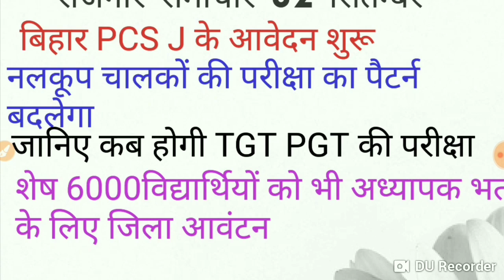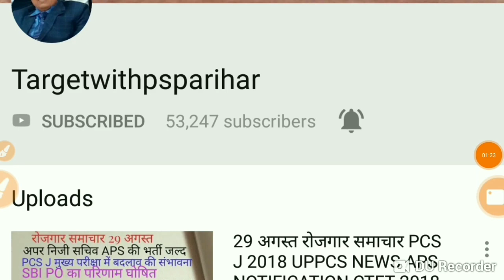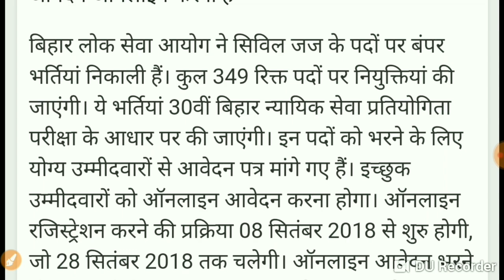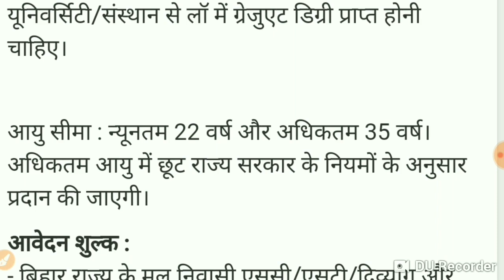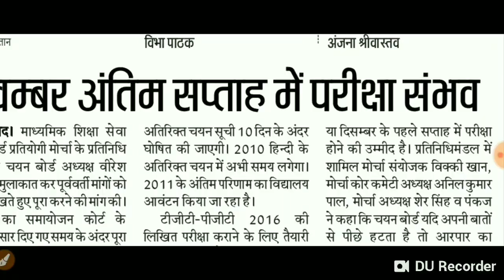Bihar PCS J NOTIFICATION । UP TGT PGT EXAM DATE ।। नलकूप चालक की परीक्षा का पैटर्न। । UPSSSC UPPCS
इस वीडियो में बिहार PCS J भर्ती तथा उत्तर प्रदेश TGT PGT EXAM DATE इत्यादि की चर्चा की गई है पूरी जानकारी के लिए वीडियो को जरूर देखें